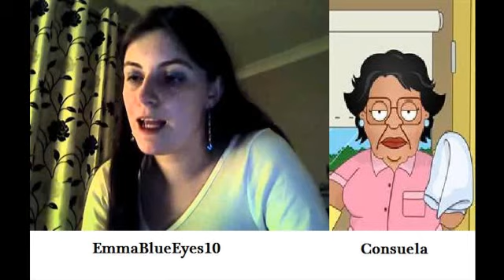YUGIOH World: Family YUGI-Tubers 2011 Part 2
This is for Humor Sake... So Hope You Enjoyed It!!!